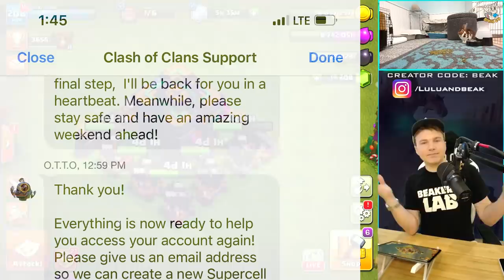WHERE IS MY LOST SUPER-NOOB BASE NOW? (gone for 5 years... but after this it's NEVER LEAVING)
▶️ It's Clash of Clans on Beaker's Lab! WHERE IS MY LOST SUPER-NOOB BASE? SURE, IT HAD A ROUGH 5 YEARS OF BEING LOST, BUT IT'S GOING PLACES NOW... ENJOY! ◀️